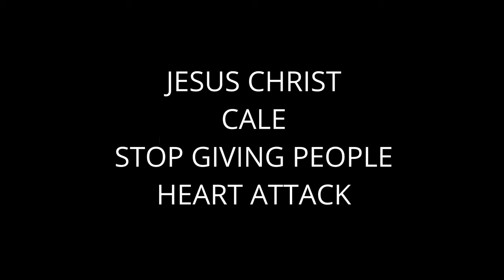trash of the count's family but it's squid game